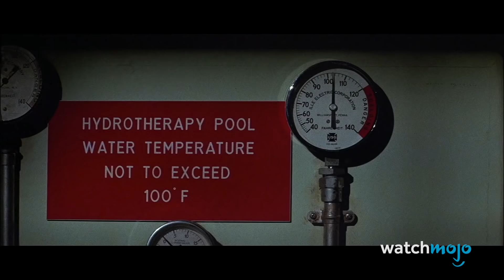¡Top 10 Mejores Asesinatos de MICHAEL MYERS de Todos los Tiempos!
Para esta lista, veremos los asesinatos más emblemáticos del legendario antagonista de la franquicia "Halloween". Nos centraremos especialmente en los asesinatos que dejaron un impacto duradero en la saga de Michael Myers, así como en los asesinatos que engloban la aterradora personalidad de “The Shape” como también es conocido.